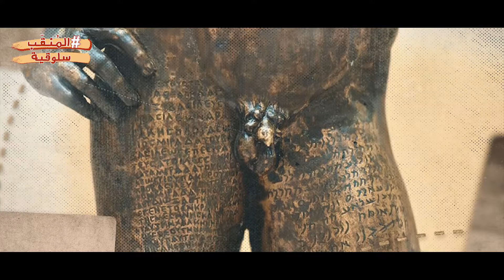السلوقية Seleucia وكنيسة كوخي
فريق برنامج المنقب كان هناك
برنامج وثائقي يستكشف المناطق والمواقع الأثرية العراقية ويعرف بها ميدانياً
سينـــــاريــــو وإخـــــراج : أسامــــه جليل ناهي
إعداد وتقديم الاستاذ : عباس شمس الدين

Explorer: A documentary that explores the Iraqi archaeological sites and sites and is known in the field
Screenplay and directed by Usama Jalil Nahi
Prepared and presented by Mr. Abbas Shams El-Din

Mesopotamia
History of Iraq
Iraq